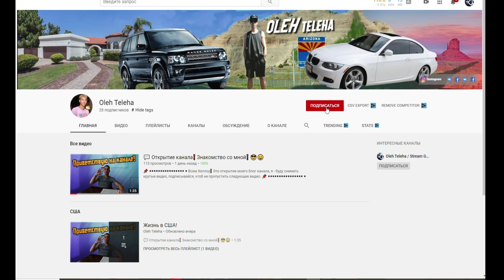📣 Моменты с самого первого стрима ❗❗❗😋😎😀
📌 Всем Хеллоу❗ Это небольшое видео нарезка с самого первого стрима. Надеюсь что вам понравиться. Будет очень хороший конкурс. Даже не один❗❗❗😎😀
Так что подписывайтесь на канал, жмите на колокольчик, чтобы не пропустить следующее видео или стрим и конечно лай если понравилось видео! (ну если Вы хотите выиграть в конкурсе то лайк вам поможет)
📌 Условия для конкурса
В Коментарии помимо комента вам надо написать ваше имя в ВК или ФБ. И в Ютубе профиль должен быть открытым❗❗❗
3) Если есть инстаграм то быть фолловером в инстограме (это может быть поможет вам выиграть всех❗) Инстаграм: oleh_teleha.
📌Так же все ссылки есть на главной странице канала или в описании канала❗❗❗